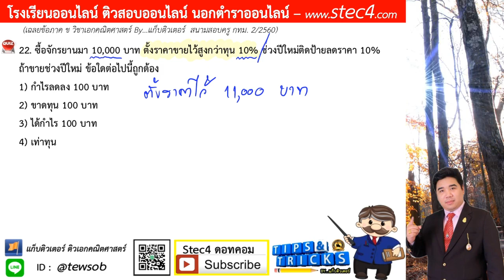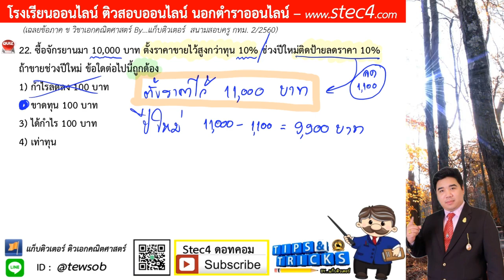ข้อ 22 ภาค ข วิชาเอกคณิตศาสตร์ สนามสอบครู กทม. 2/2560 By...แก็บติวเตอร์